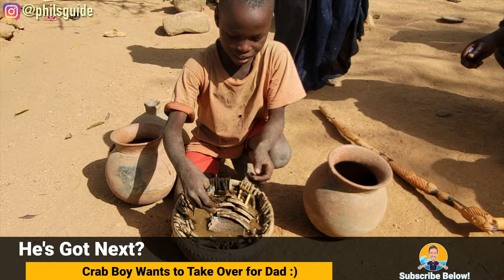This CRAB Told My FORTUNE (It's Not Good!) 😱😱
Travel to Cameroon, Africa in 2022 and Visit Rhumsiki, Cameroon, a small village (near the Nigerian border) featuring incredible landscapes (like the Kalsiki Peak) and the CRAB SORCERER.  Yes, the CRAB tells your fortune!  The Crab Whisperer puts the crab in a ceramic pot filled with water, mud, and calabash, then you ask your question and the Crab Guy literally puts the crab to his ear and listens.

Then he delivers the news...which, in my case was BAD.   Watch the entire video to learn my future!

If you are into mysticism, superstition or anything psychic, then you'll love this video!

Voyagez au Cameroun, en Afrique en 2022 et visitez Rhumsiki, au Cameroun, un petit village (près de la frontière nigériane) avec des paysages incroyables (comme le Kalsiki Peak) et le CRAB SORCERER. Oui, le CRABE prédit votre fortune ! Le Crab Whisperer met le crabe dans un pot en céramique rempli d'eau, de boue et de calebasse, puis vous posez votre question et le Crab Guy met littéralement le crabe à son oreille et écoute.

Puis il annonce la nouvelle... qui, dans mon cas, était MAUVAISE. Regardez la vidéo entière pour connaître mon avenir !

Si vous aimez le mysticisme, la superstition ou quoi que ce soit de médium, alors vous allez adorer cette vidéo !

Merci beaucoup d'avoir regardé ! Phil